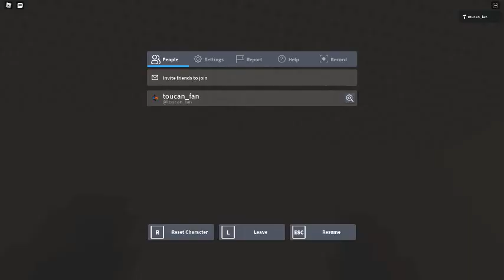Ceiling Fan 3652 In Toucan Fan's Haunted Fan Land